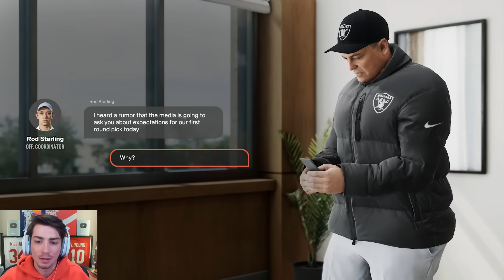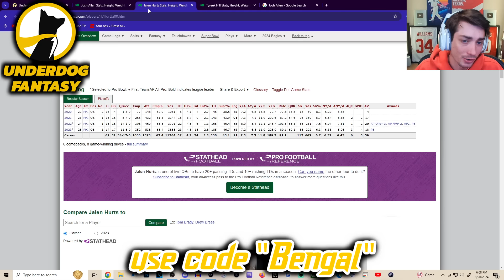I just lost my best player... Madden 25 Raiders Franchise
I just lost my best player... Madden 25 Las Vegas Raiders Franchise

Seriously though, whether it's madden 25 rebuilds, madden 25 rebuilding, madden 25 realistic rebuilds or even madden 25 franchise mode, OR EVEN Madden 25 Superstar Mode I am painfully average. I also talk about NFL Football predictions NFL draft prospects, and the 2025 NFL Draft! But wait there's more! Now with College Football 25 you'll also see CFB 25 Dynasty! Cz